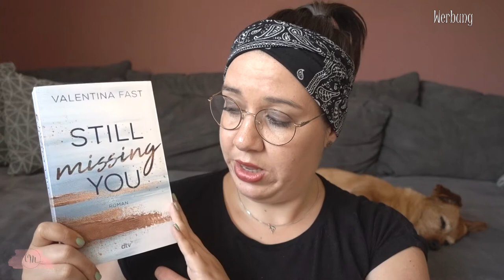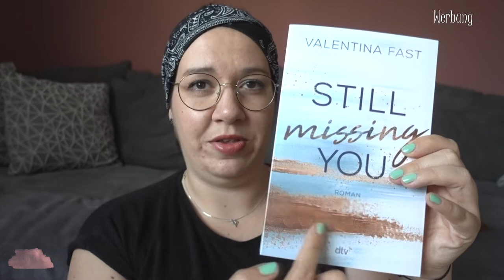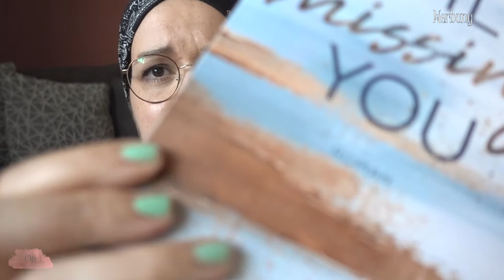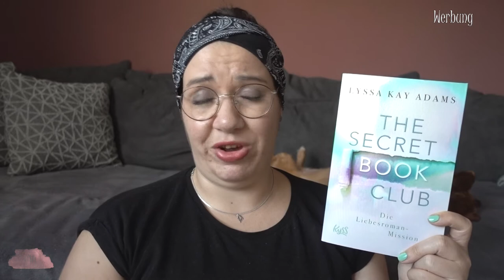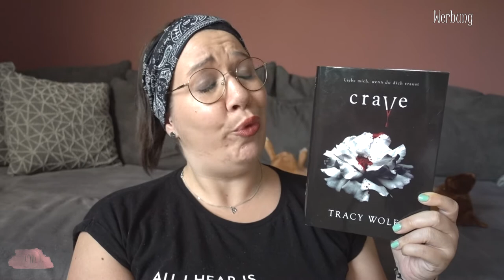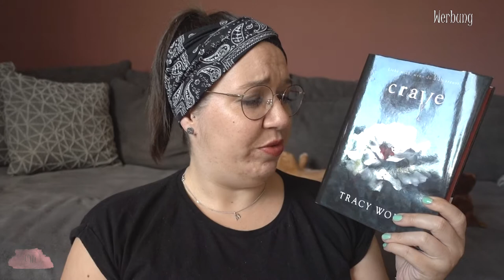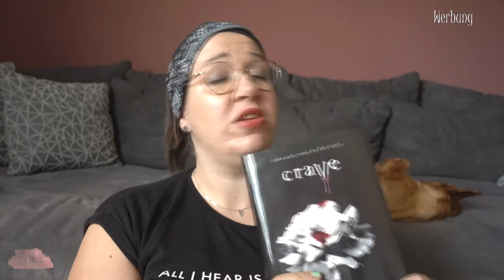SUB Voting Juni 2022 | What I read next | Ihr entscheidet, was ich lese | Canis Minor Art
Ich stelle euch 4 Bücher vor und ihr wählt aus, welches davon ich im Juni lesen werde!

Amazon Wunschliste